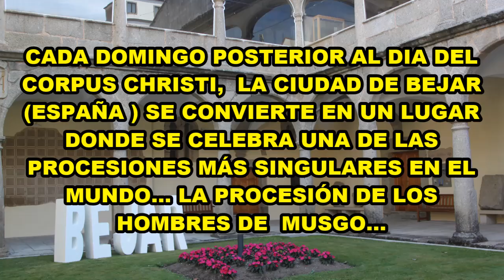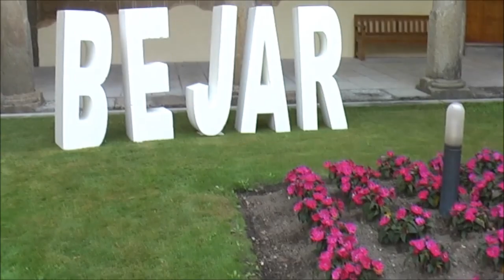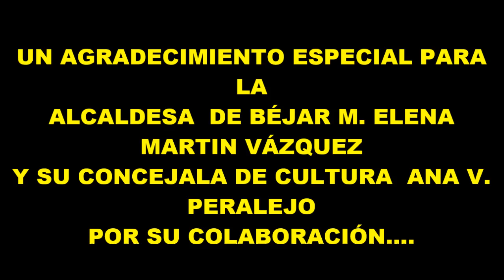Los "HOMBRES DE MUSGO" de BÉJAR ( ESPAÑA)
TE GUSTA ESTE VIDEO ? ! INSCRIBETE AL CANAL¡¡¡¡¡
Cada domingo posterior al dia del CORPUS CHRISTI, la localidad de BÉJAR ( ESPAÑA) se convierte en un lugar donde se celebra una de las procesiones más singulares en el mundo...Fiesta de Interés Turistico Internacional